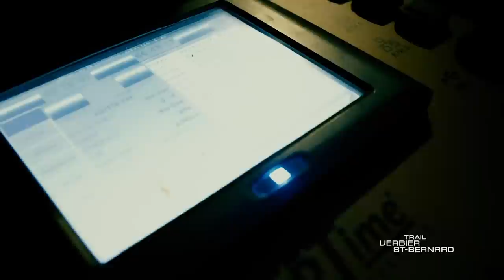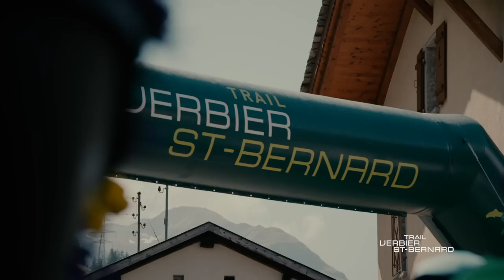Trail Verbier St-Bernard Film 2018 " Trail Runners " /sous-titres anglais